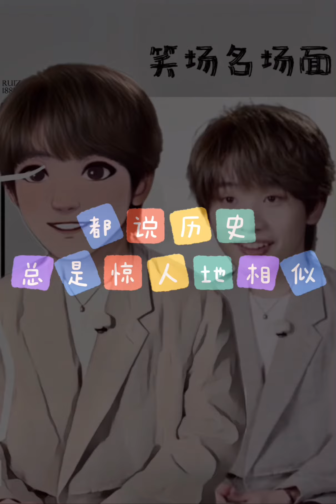【连淮伟笑场名场面之未解之谜的笑场原因】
至今还不知道他这两个片段在笑什么的我
就只能痴痴看着他笑到疯魔
结果我也疯了……
一直笑 我也不知道我在笑什么
反正跟着笑就对了….